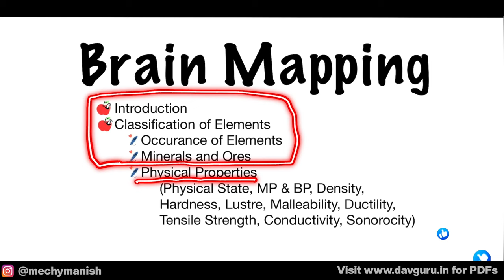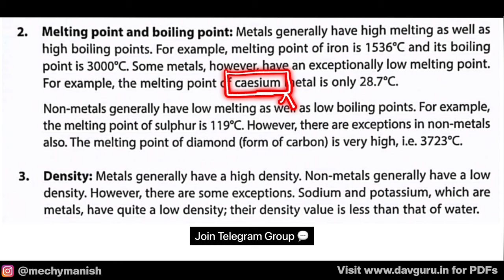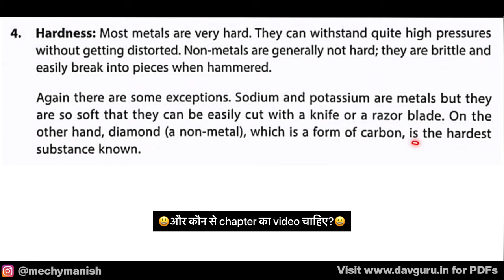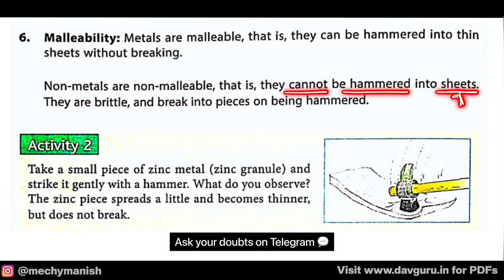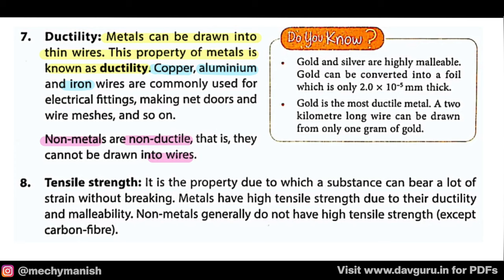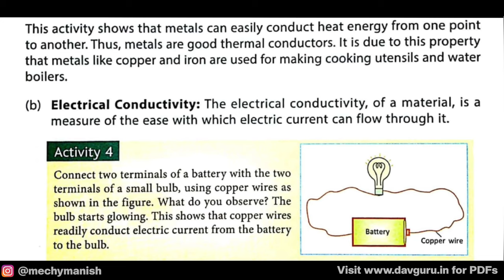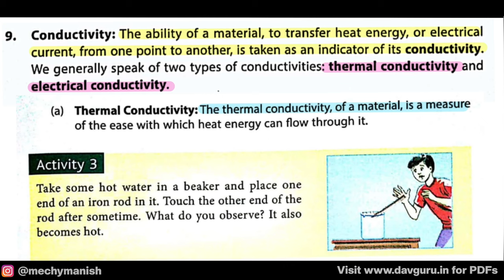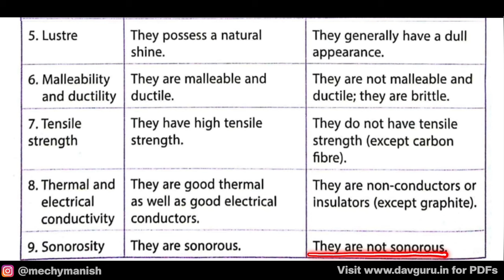Chapter 3 | Metals and Non-Metals | Class 8 DAV Science | Chapter Study (Part 2) 🔥🔥🔥